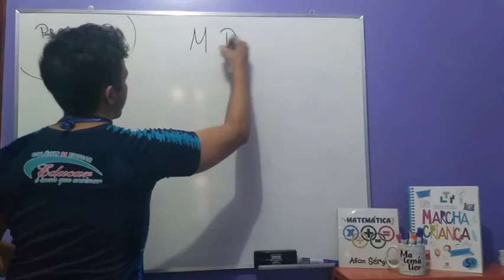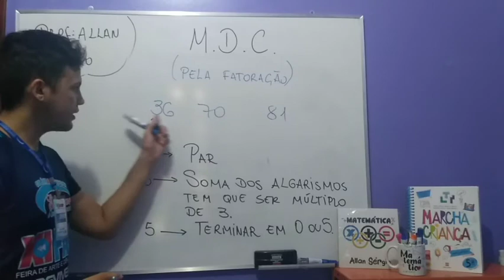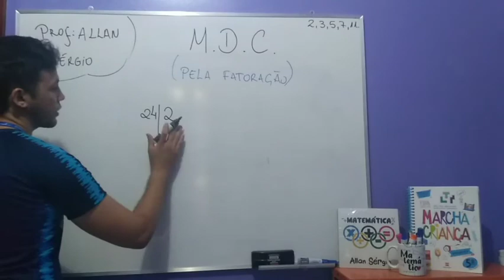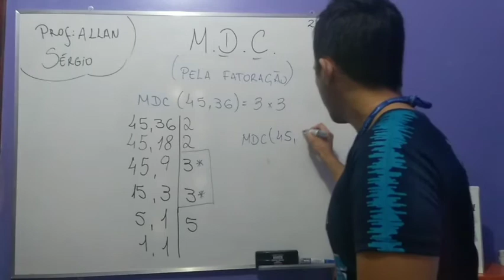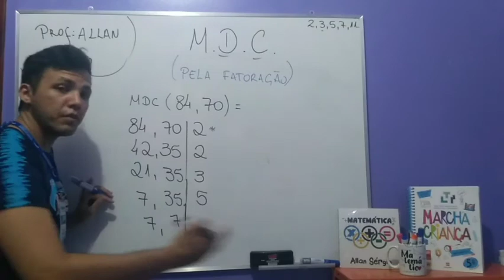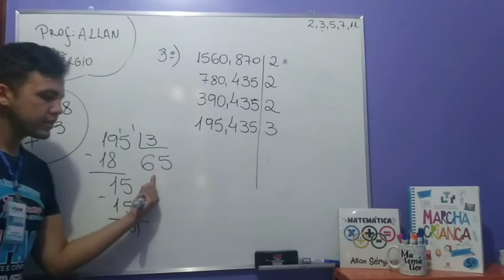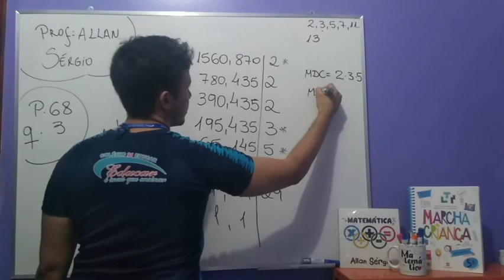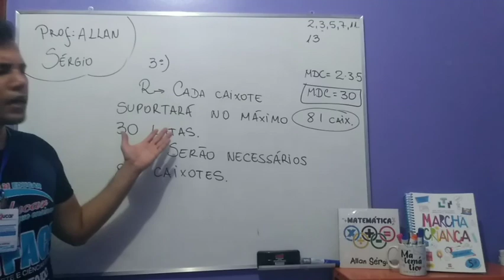5°ANO - CMF MATEMÁTICA - PROF ALLAN SÉRGIO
Máximo divisor comum.